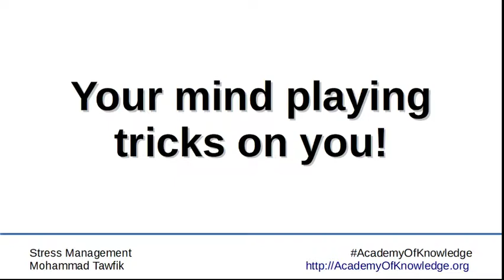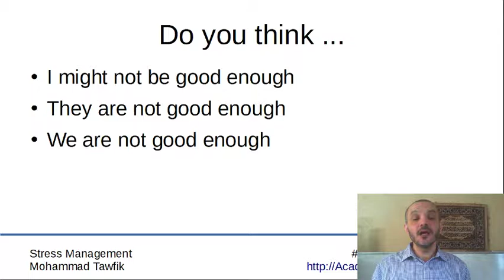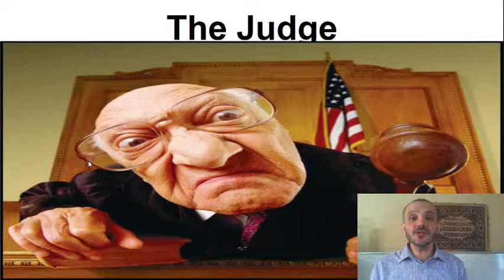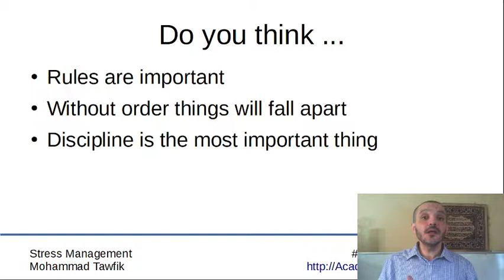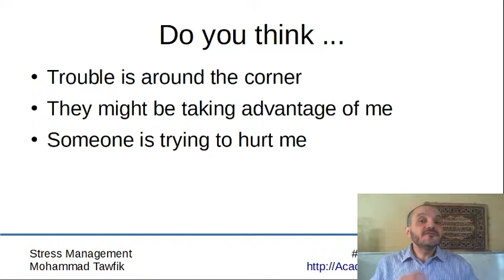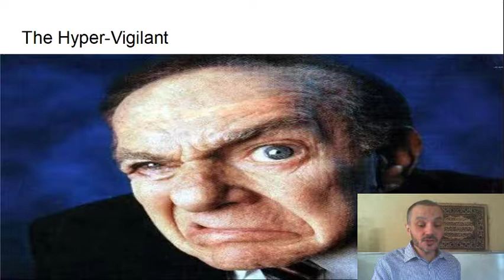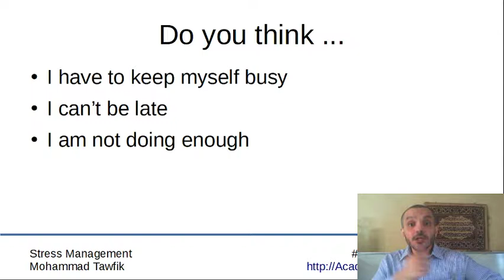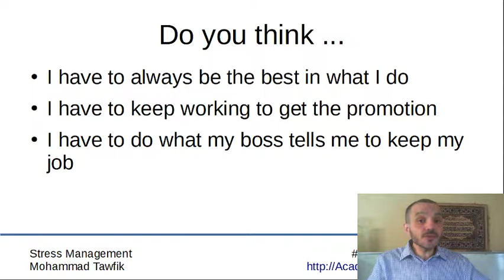Stress and Happiness: 07 Tricks of the Mind 01